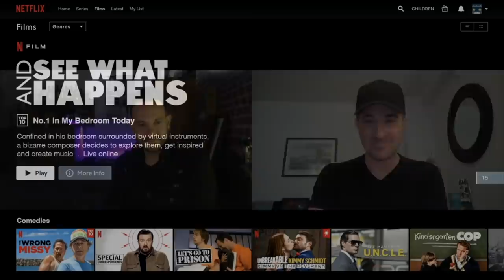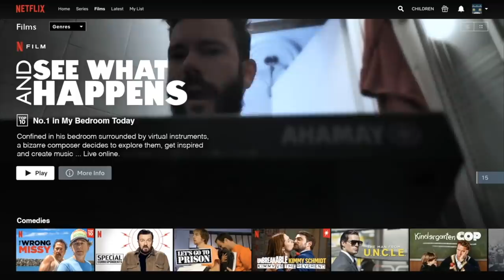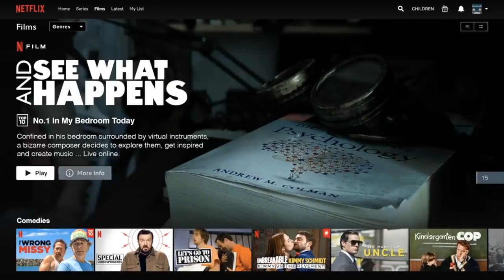FENIX Interview: Meet Acclaimed Pianist, Composer, Graphic Designer DARIO RODIGHIERO!